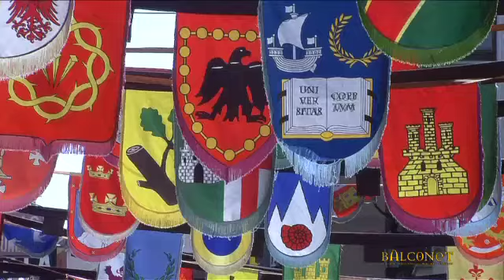Balconet Mercados Medievales Aranda de Duero Trailer